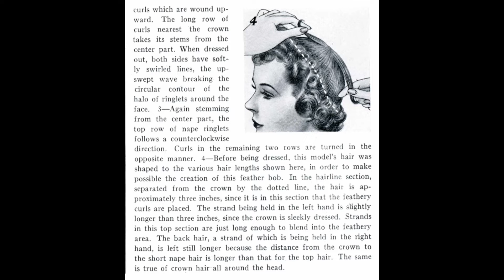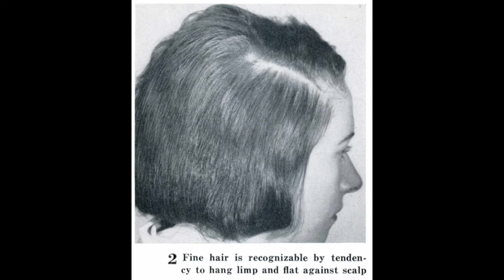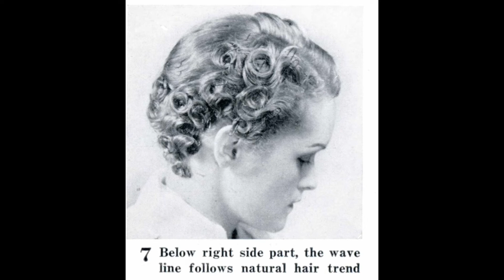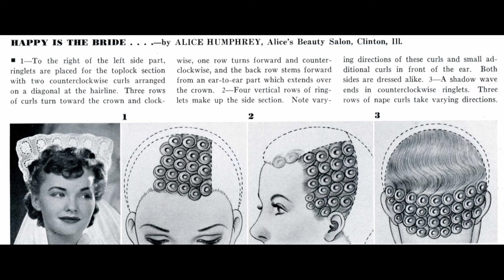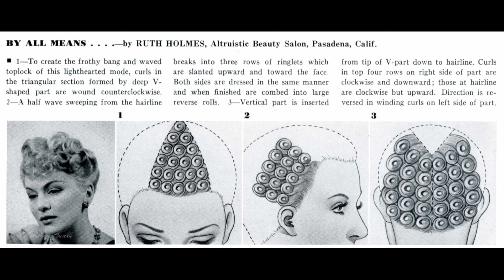Modern Beauty Shop - 1942 April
Only one viewer cares to make comments.